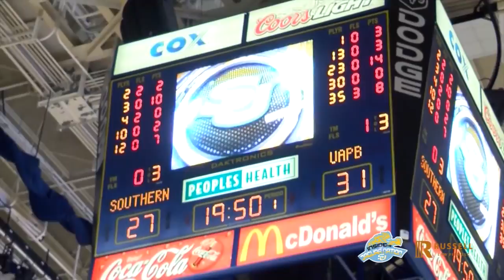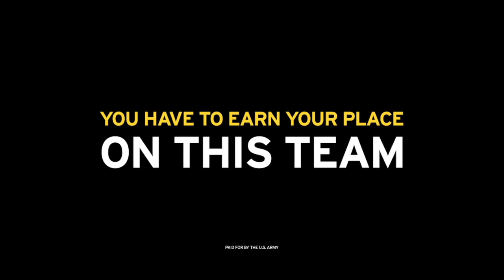Inside The Jaguar Nation 02.11